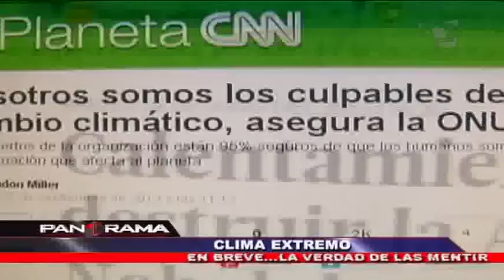Clima extremo: ¿qué está ocurriendo y que está por venir en el mundo?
Durante estas tres últimas semanas el mundo ha empezado a sentir los implacables efectos del cambio climático. Lo que se pronosticó ocurriría en 20 años estaría llegado más pronto.